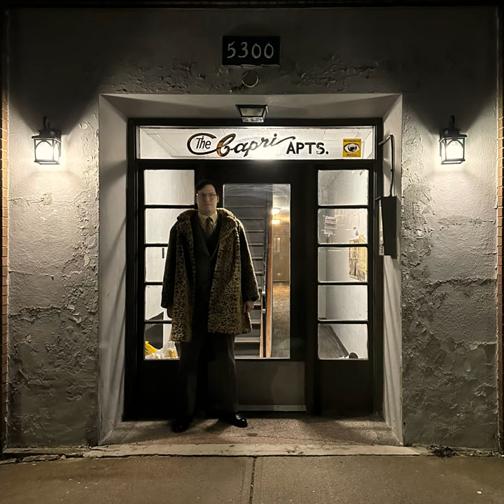Breakin' Even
Breakin' Even · Pat Lenihan